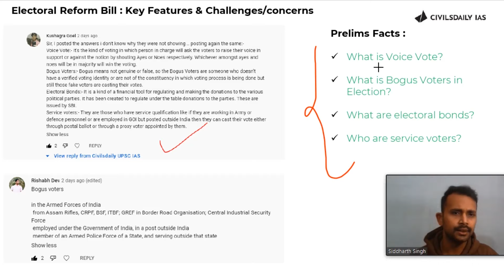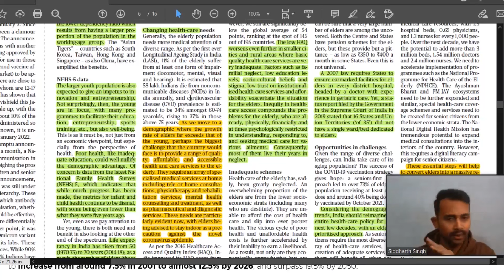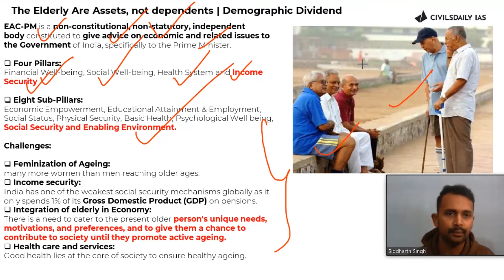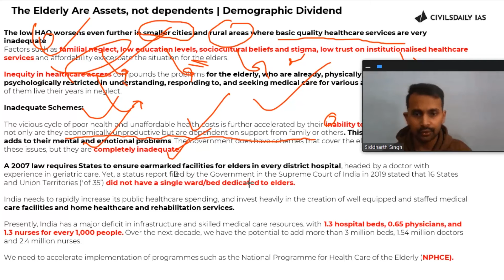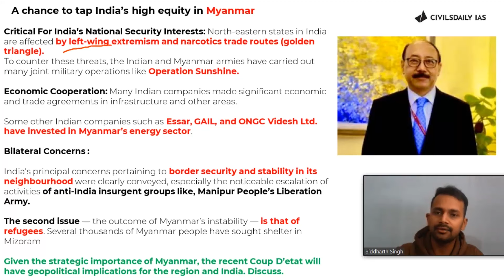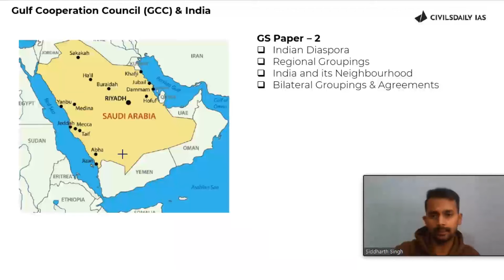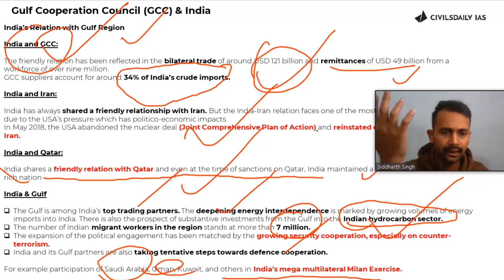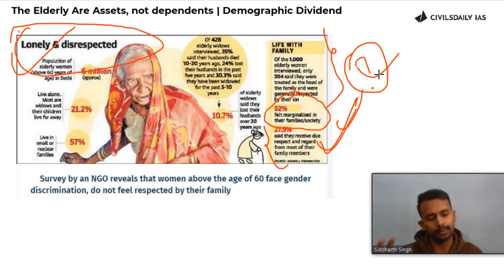Editorial & Op-Ed Analysis | 27 Dec’21| Elderly are Assets, Not dependants | India&Myanmar GCC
Timestamping:
00:00 Introduction | Questions answered from comment box| MCQs answer
03:00 The Elderly are assets, not dependants | Demographic Dividend
23:12 Bilateral ties/relation with Indian & Myanmar | Equity & Democracy
32:50 Gulf Cooperation Council | GCC & India
45:00 Out-Patient Care | Out-of-Pocket Expenditure